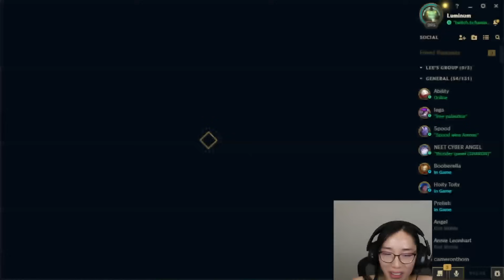Alistar with 12,000+ HP and 515 Health Regen in 2v2v2v2 League of Legends Arena! I'M A BIG COW!